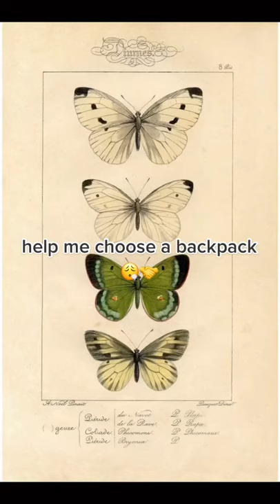Choosing A BackPack tiktok sofaritsalright